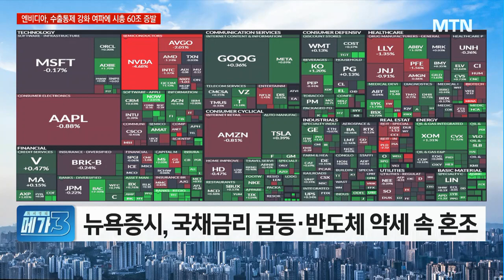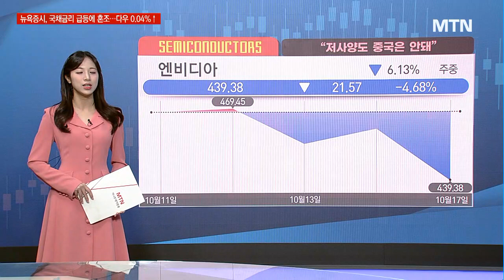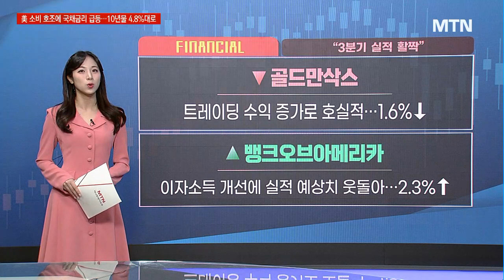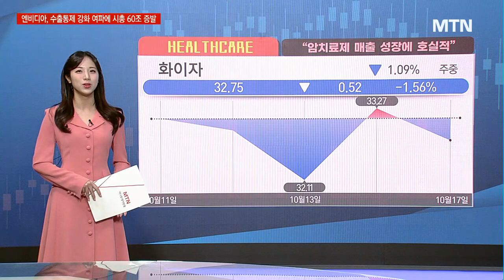[美마감 브리핑] 메가3 : 저사양도 중국은 안돼…직격탄 맞은 엔비디아, 장중 한때 8% 급락 / 머니투데이방송 (증시, 증권)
10/18 굿모닝 6:00 글로벌

뉴욕증시, 국채금리 급등·반도체 약세 속 혼조
엔비디아, 저사양 칩 대중 수출 금지에 급락
골드만삭스, 실적 예상치 상회·순익 33%↓에 하락
존슨앤드존슨, 매출과 이익 예상치 상회에도 하락